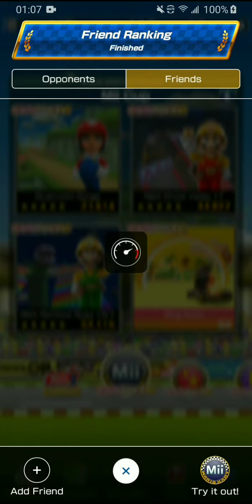Mario kart Tour - Tier 71 Rewards!